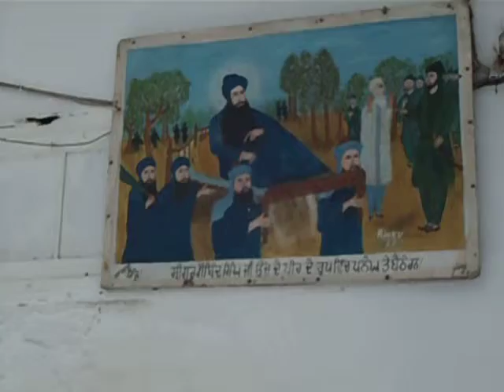Paintings Of Sikh Gurus History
Sikhism from over the centuries, beginning in the year 1469. Sikhism was founded by the first guru, Guru Nanak, and subsequently, each guru, in succession, was referred to as "Nanak", and as "Light", making their teachings, in the holy scriptures, equivalent.Sikh Guru is the integrated Sikh scriptures known as the Adi Granth or, Guru Granth Sahib.